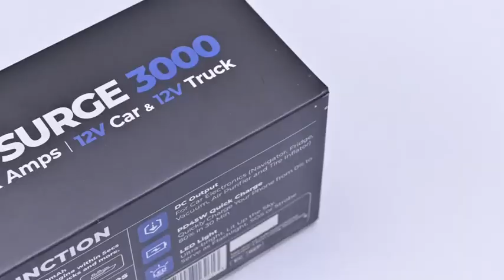3000Amp Car Jump Starter with Air Compressor, 150PSI Tire Inflator#shortsvideo